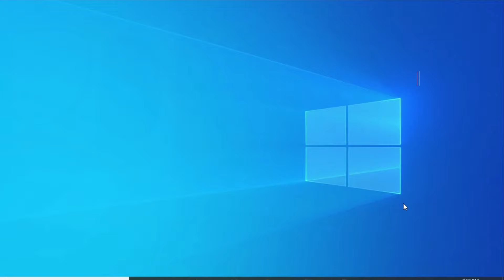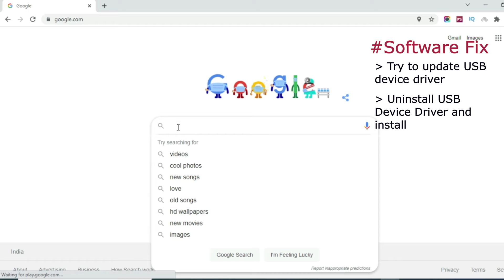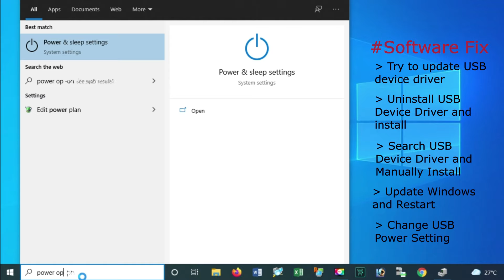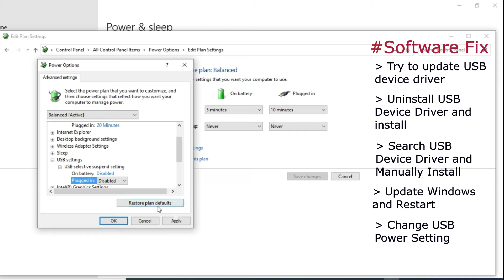USB device not recognized windows 10, Last USB device you connected to this computer malfunctioned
Hello Friends, USB device problematic with Error USB device not recognized the Last USB device you connected to this computer malfunctioned, and Windows does not recognize it in Windows 10.

Sometime we are facing issue with our USB devices while connecting to our computer system it showing us a error message "USB device not recognized the Last USB device you connected to this computer malfunctioned, and Windows does not recognize it" and Device not working properly also in device manger it showing "Fix Unknown USB Device (Device Descriptor Request Failed)". this USB device error may be happen with USB device driver Corrupted, USB device driver Outdated, USB controller software problem, Windows updates require, Computer hardware ubs Port problem, USB device connector problem, USB device wire problematic, USB device Circuit problem. So here we will all this issue and try to fix these error in this video and USB device not recognized windows 10 problem may be resolve.

1. USB device not recognized windows 10
2. Last USB device you connected to this computer malfunctioned
3. Usb mouse not working with error USB device not recognized
4. Pen Drive not Working with error USB device not recognized
5. how to fix USB device not recognized windows 10
6. usb device not connected windows 10
7. Fix Unknown USB Device (Device Descriptor Request Failed)